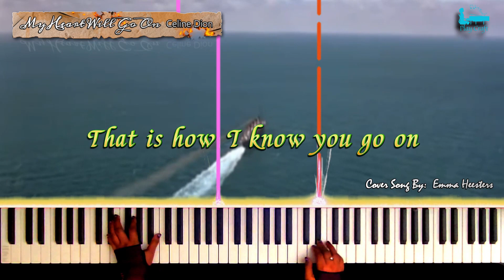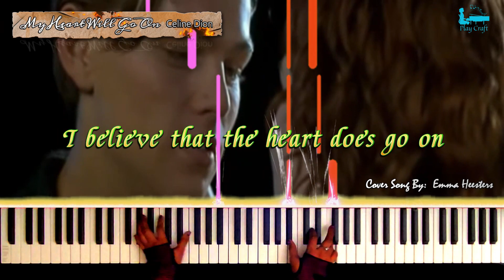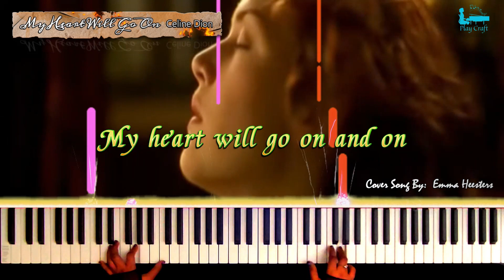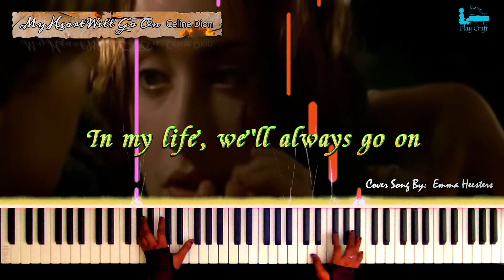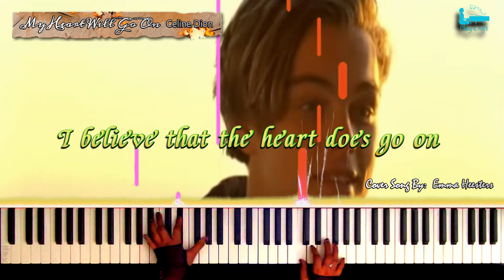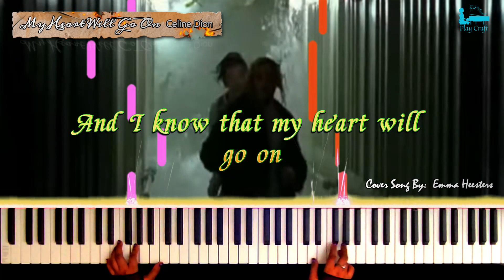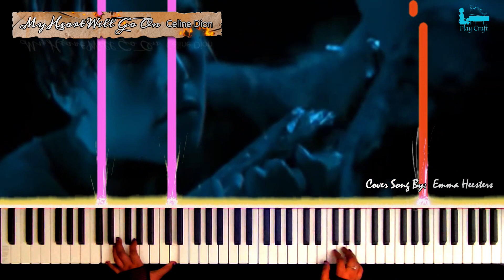"My Heart Will Go On" Theme from The Titanic -- by Celine Dion [PIANO Midi Melody Lyrics]